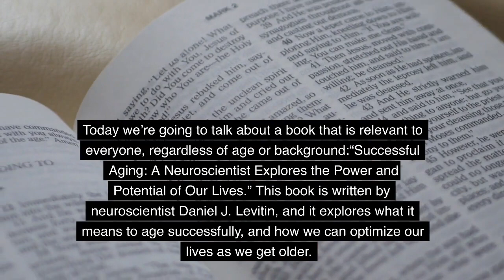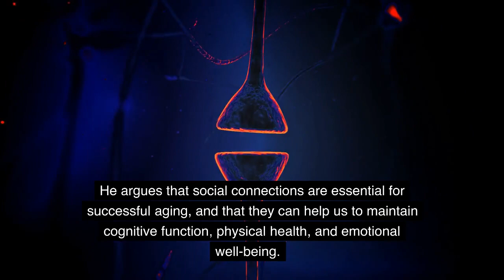Successful Aging: A Neuroscientist Explores the Power and Potential of Our Lives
Description: In "Successful Aging," renowned neuroscientist Daniel J. Levitin explores how we can lead rich and rewarding lives as we age. Drawing on cutting-edge research in neuroscience and psychology, Levitin shows that despite common misconceptions, our brains can continue to grow and adapt well into our later years. By focusing on health, relationships, and meaningful engagement with the world, we can unlock the full potential of our aging minds and bodies.